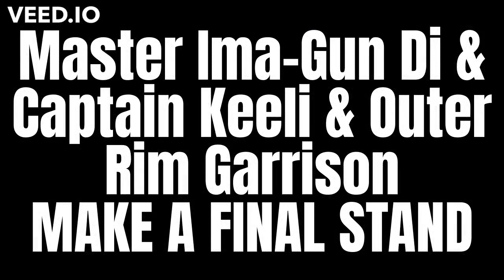Star Wars - Ima Gun Di [TRIBUTE]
ENJOY THIS VCR STYLE!
This is a Star Wars The Clone Wars AMV/Tribute to the outer rim garrison led by Jedi Master Ima Gun & Cpt Kalii

this idea was inspired by @StormRaider14 check out their awesome star wars contents!!

Edited by :  HamzahNightFlash
Program  used - VEED.IO